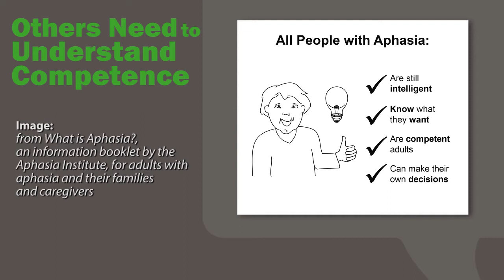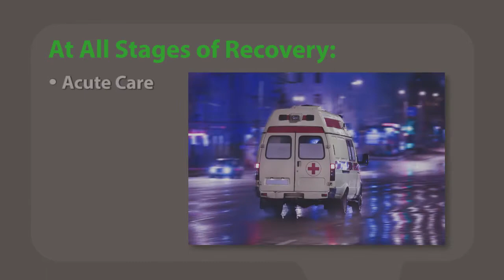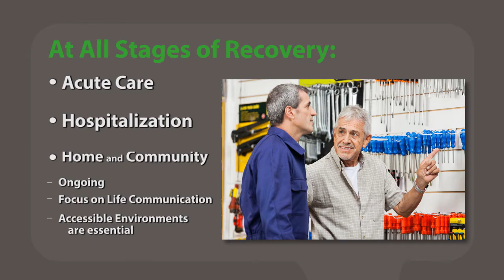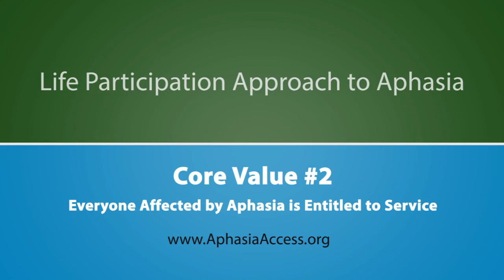LPAA Core Value Video #2